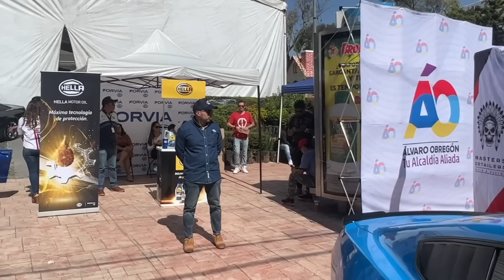Si se rompe, lo pagas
Durante un evento de Mustang me encontre a mis amigos de Hella a los cuales yo ubicaba por faros, pues me llevé una sorpresa al saber que hacen muchas cosas más, entre ellas aceites de todo tipo. Mineral, sintético, para motos y motores diesel, asi que ahí mismo les lancé un reto con la Lupe.
ve la primera parte y vamos a ver si aguanta!!

Saludos mis Mostrilios les dejo las redes de Hella 👍🏼